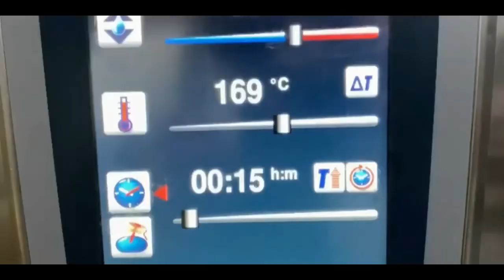TARTA DE MANZANA con el Robot Coupe